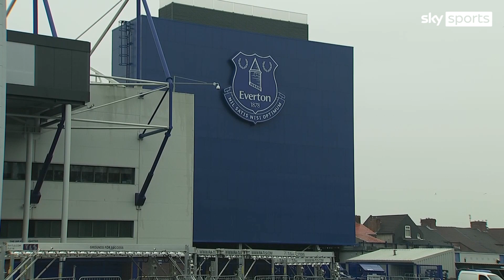777 partners agree Everton takeover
Miami-based 777 Partners agree deal to take over Everton; 777 involved with Sevilla, Hertha Berlin and Standard Liege.